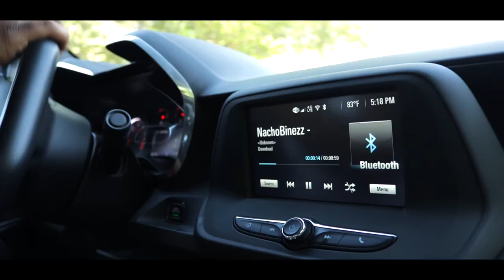NachoBizness - Da Goat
NACHO BIZNESS is from east Memphis..His NEW EP: DA GOAT DROPPIN IN JUNE 2018.. He proforms live  in ATLANTA GA to start it off...

Directed/Edited/Capture: @1way_films